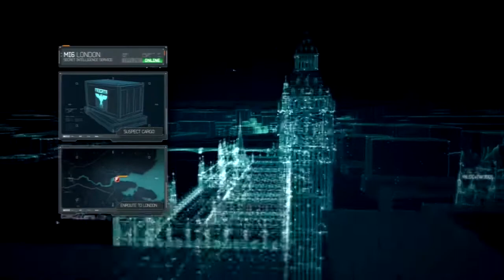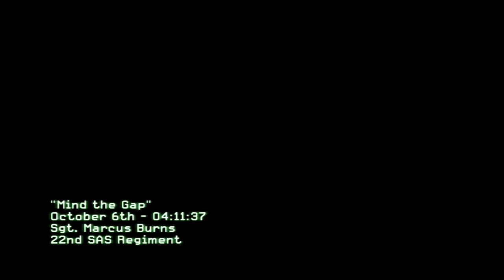Call Of Duty: Modern Warfare 3 - Part 7 - Mind The Gap